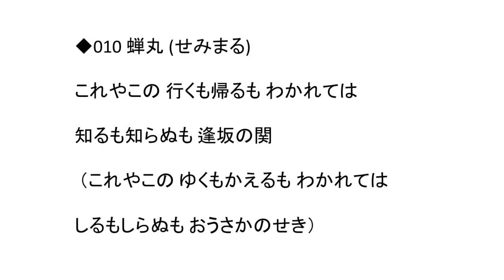【声優】百人一首010 これやこの 行くも帰るも わかれては 知るも知らぬも 逢坂の関（蝉丸）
中高生の声優による百人一首。(c)E-NA-SE,Ltd.

010 蝉丸 (せみまる)
これやこの 行くも帰るも わかれては　知るも知らぬも 逢坂の関
 （これやこの ゆくもかえるも わかれては　しるもしらぬも おうさかのせき）